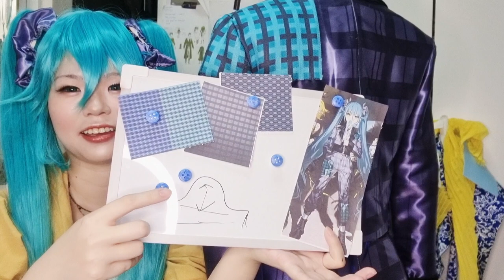How I made My Cosplay for Prsk x Zozo Miku ~Cosplay Making Vlog~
Something different from my previous vlogs, it's a cosplay making vlog this time!! The character is Hatsune Miku from Crypton, the version is the Project Sekai x Zozotown collaboration, Virtual Singers art illustrated by Mika Pikazo!

I really love the idea of Miku in a suit and pants so I decided to start on this project! I talk about the process of making the costume, and my interpretation of the different parts of the art. Realising 2D to a wearable form is fun for me!

You can check out the shoot photos on my IG!
Photog for the shoot: Chua Shenyang
Special thanks: Yimin, Zero

I hope to do this more now that Im trying to be a Full time Tailor! With cosplay being more and more mainstream I hope to promote it as being a hobby full of craft and ideas, instead of a fast fashion.

If you'd like to see my textile works here is it on IG

If you're in SG I'll be going to Hanami Market on 25th Feb in this Miku cos!

Feel free to speed up 2x on Youtube if it helps with listening, i talk slow XD